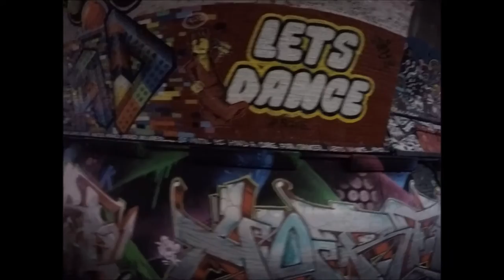Walking Through The Vaults Graffiti Art Tunnel in London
My girlfriend and I walking through The Vaults in London (near the London Eye). It is a tunnel in which people create their own art and it covers every surface of the tunnel other than the road beneath it! Well worth a visit.